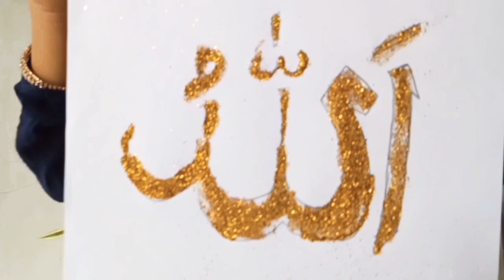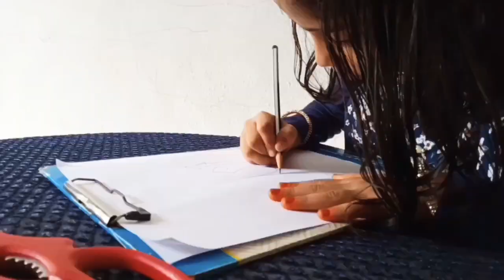WALL HANGING... IDEA....